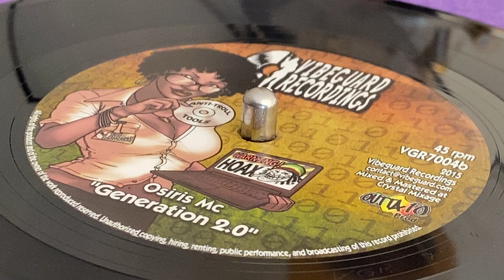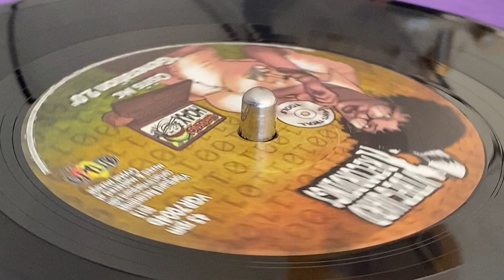OSIRIS MC ~ Generation 2.0 (ITAL GENERAL ~ Un Français A Birmingham, B Side)